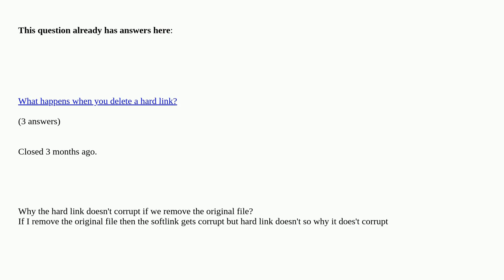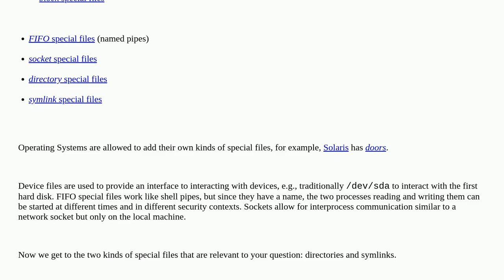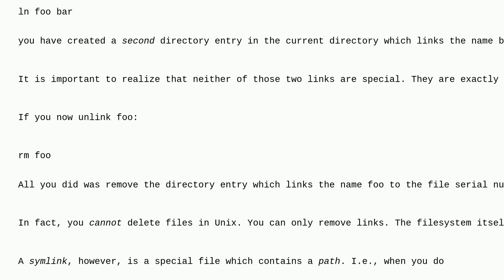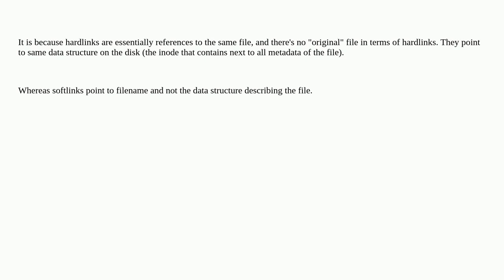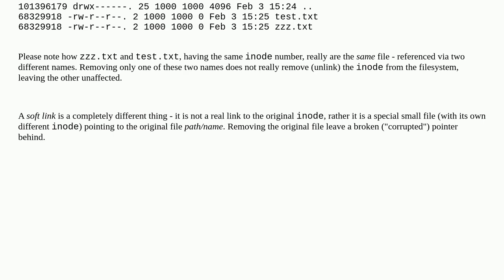Why hard link doesn't corrupt if we remove the original file?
Why hard link doesn't corrupt if we remove the original file? duplicate

A special thanks goes out to the awesome community

  rhel linux hard-link